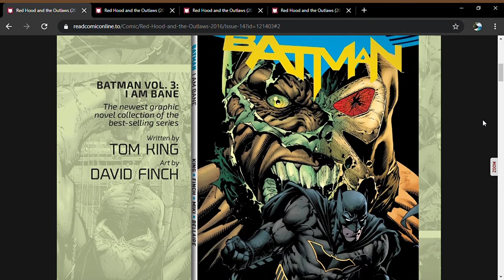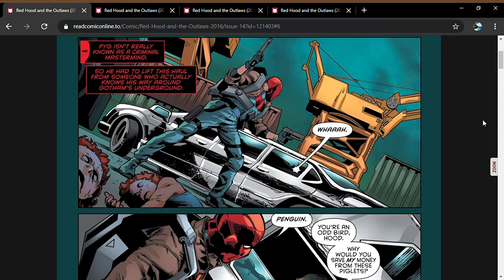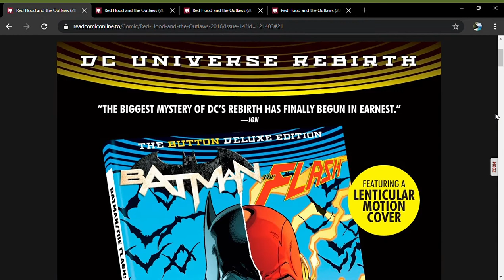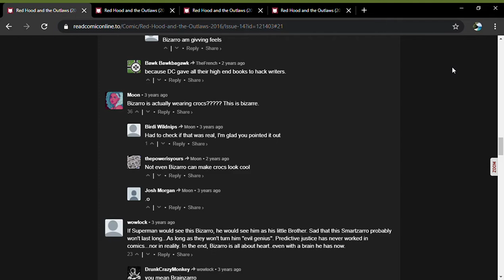Red Hood and the Outlaws Issue #14 - DC Rebirth (Full Comic)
We get to see smart Bizzaro and how he has revolutionized the way the Outlaws fight crime.